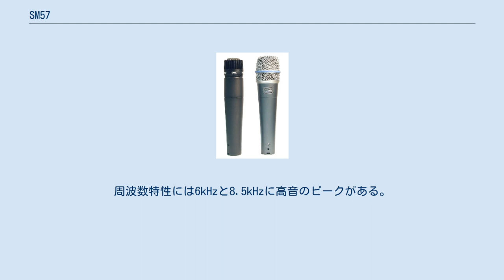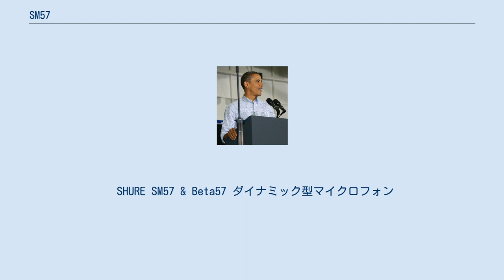SM57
スピーチの際にSM57を使用するバラク・オバマ大統領。
1965年の発売以来、歴代のアメリカ合衆国大統領に用いられてきた。
 SM57（えすえむ-）はシュアが販売するダイナミック型マイクロホン。
ボーカルやスピーチ、楽器のステージPA、レコーディングなどに用いられる。
1965年発売開始。
 ステージでのボーカルのほか、ドラムスなどのパーカッション、ギターやベースギター用アンプ、金管楽器・木管楽器・スピーチの収音に適した音響特性、丈夫さ、コストパフォーマンスのよさから、数多くのステージで多用されているPA技術者にとってデファクト・スタンダードとなっているマイクロホン。
SM58は姉妹機種で、構造やボディの形状、特性がよく似ているが、ウィンドスクリーンのないストレートな形状とそれによるキャラクターの違いにより、ボーカル専門に使われることの多いSM58に対して、多用途に使用される。
 ボーカリストの口元など、小さな音源にマイクロホンを近づけると低音域のレベルが上昇する「近接効果」に配慮し、200Hz以下の音域の感度を落とす「ロールオフ」調整がされており、ステージでのボーカル集音・拡声（PA）に最適な特性をもつ。
指向性は単一指向性になっているが、特にステージでの利用にあわせ、ハウリング（フィードバック）の原因となる横方向からの不要な音が入りにくいように調整されている。
周波数特性には6kHzと8.5kHzに高音のピークがある。
 ラフな扱いに耐える頑丈さと、安価なこともステージ関係者に支持される理由になっている。
 現在、日本での正規輸入代理店はヒビノ株式会社が担当している。
その他直輸入品が楽器店・機材販売会社によって販売されている。
 （シュア発行の取扱説明書より翻訳）
 SHURE SM57 & Beta57 ダイナミック型マイクロフォン